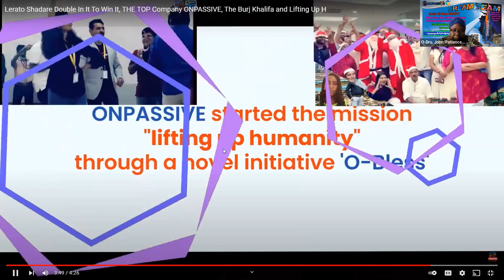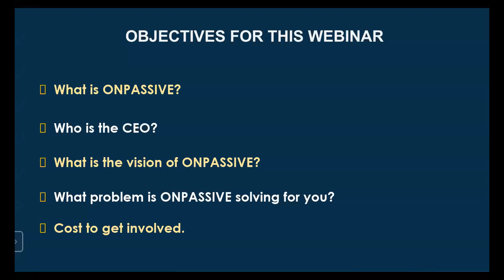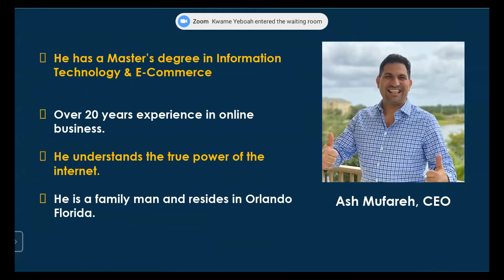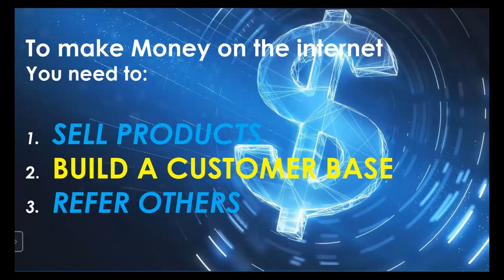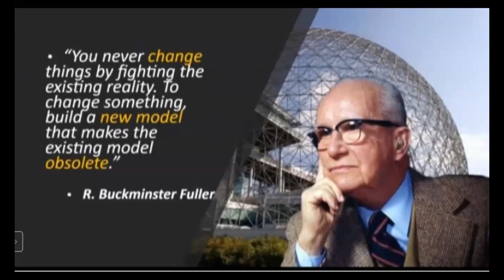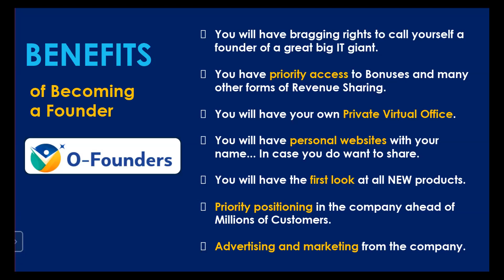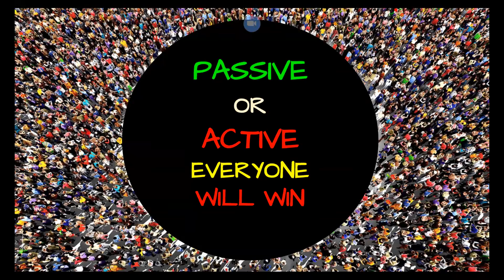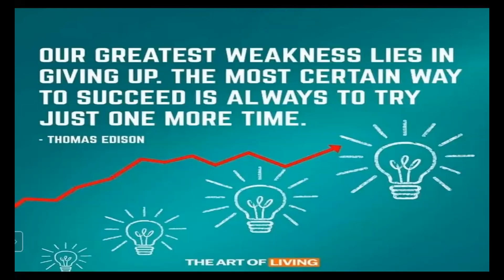ONPASSIVE DREAM TEAM GUEST WEBINAR ON 23-04-2022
ONPASSIVE Dream Team Guest Webinar On 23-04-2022 By Rose Barriffe. Enjoy This Powerful Presentation And Make Sure You Share Widely